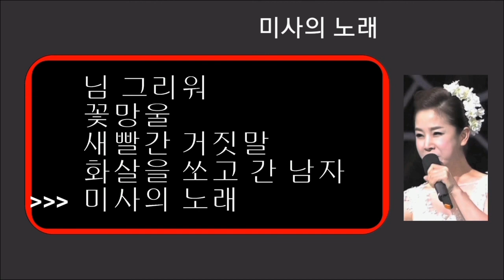님그리워. 꽃망울 ♡ 가수 안다미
Palylist

님 그리워   00:00
꽃망울   03:26
새 빨간 거짓말   06:56
화살을 쏘고 간 남자   10:03
미사의 노래   12:57